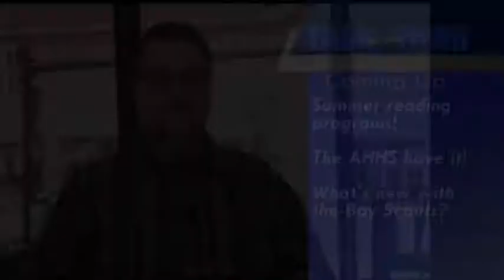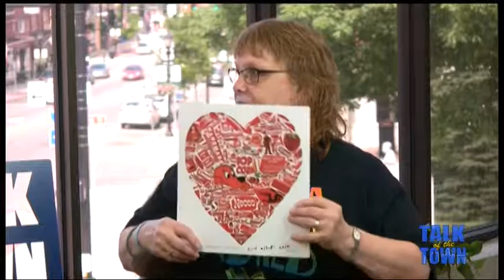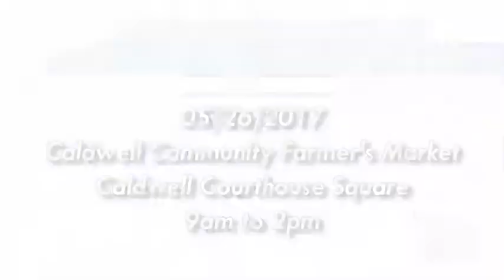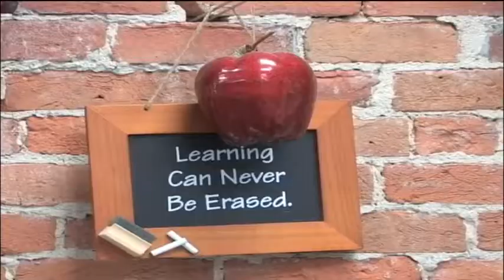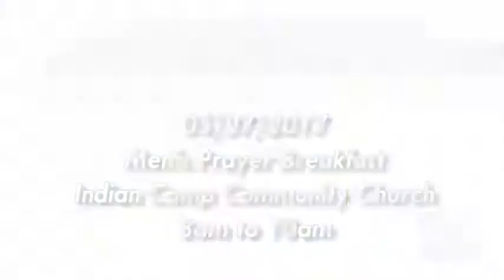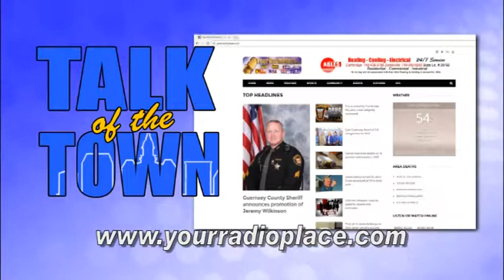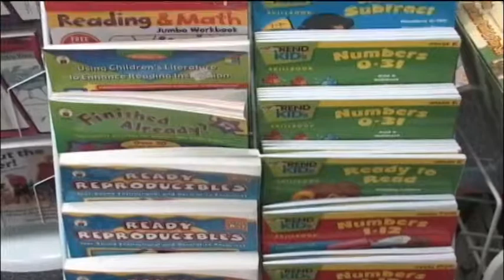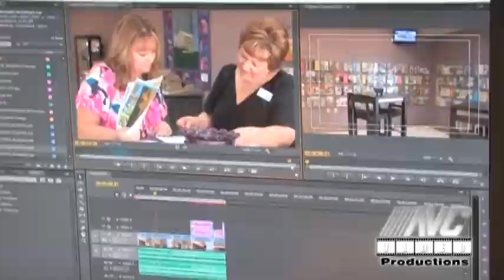Talk of the Town 05 23 2017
On this episode:
Summer reading is "Fun"-demental and Donna King from the Guernsey County Public Library has the details. Jane Moore and Roberta Holmes from the American Historic Heritage Society tell us about their upcoming plant sale and Amanda Wisniewski tells us about what's new with Boy Scouts of America.